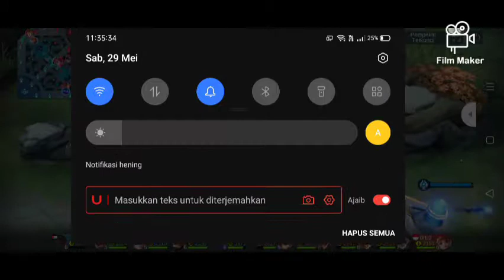mabar bertiga pakai atlas Fanny auto savage # mobile legends bang bang